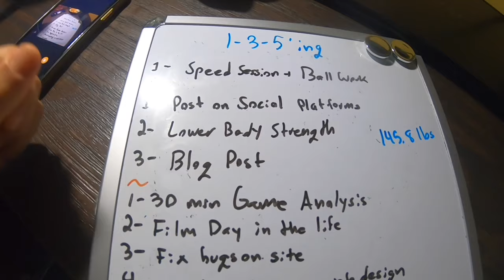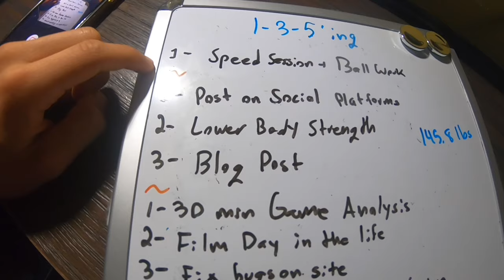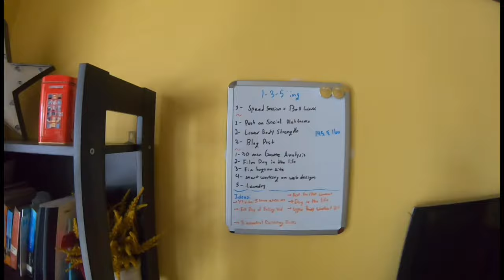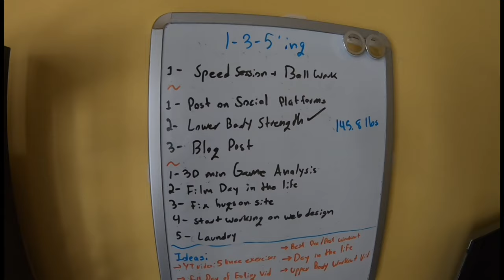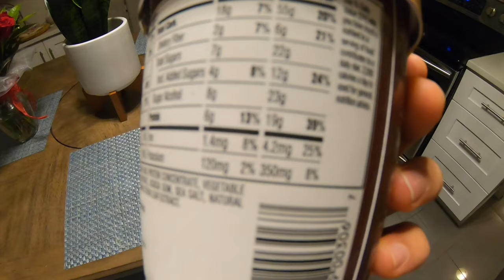Lower Body Strength and At Home Training | Day in the Life Ep. 1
In this video, I take you through my full day in the life, and how I typically train and workout. In this video, I show you my full lower body strength workout, as well as my at home training routine when I'm forced to train at home. Hope you enjoy.
4 Drills to Improve Your First Touch | Easy At Home Drills to Have a Perfect First Touch in Soccer
- Interested in developing your ball mastery? Need a structured routine that challenges your control and progressively improves your ball mastery overtime?
Check out the GoGrind Website for Programs, free guides, and Blog Posts!